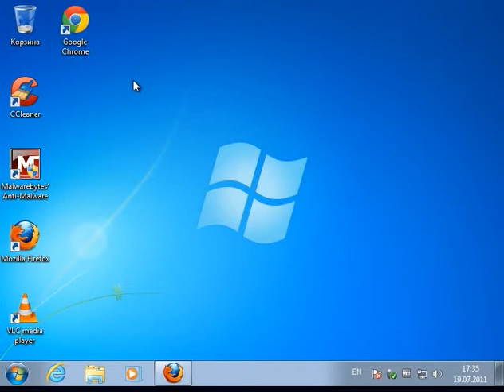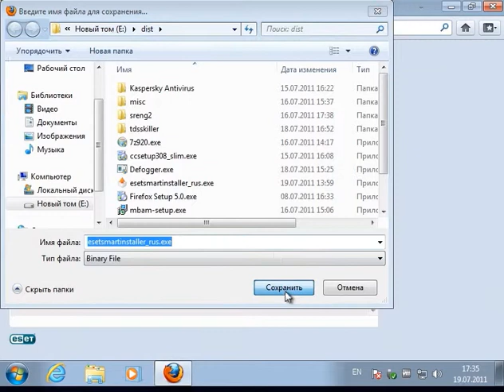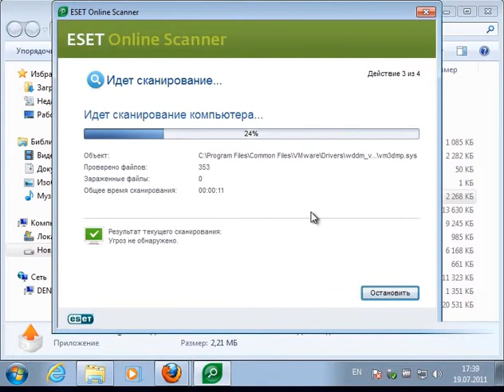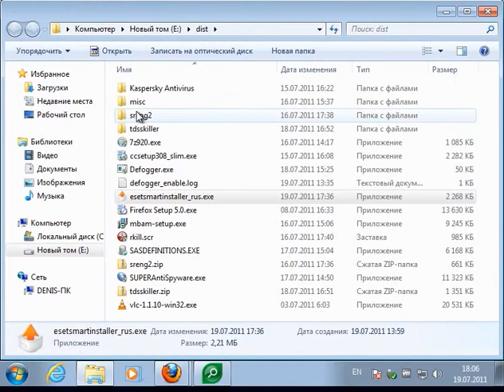19 Онлайн сканирование